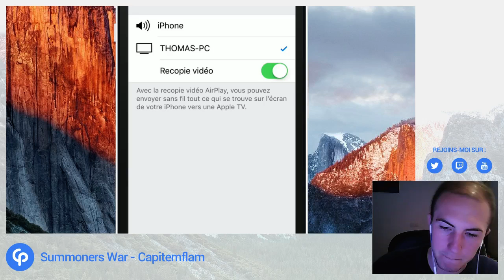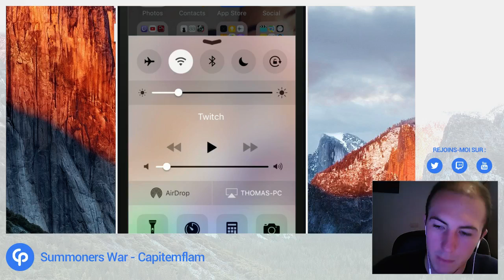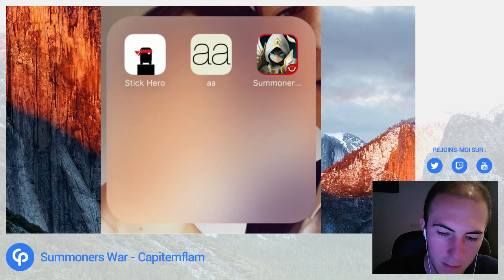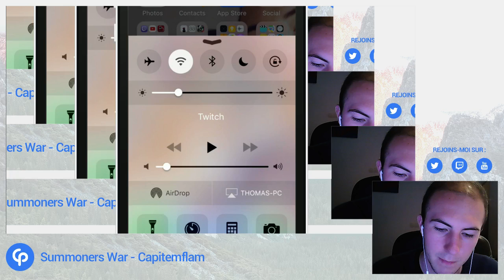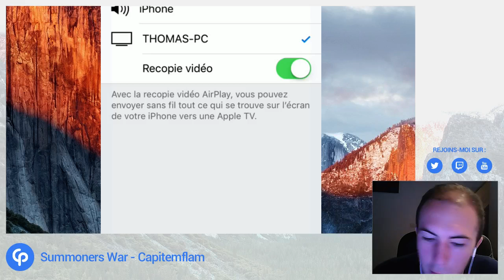AVENTURE SUIVIE - (2) ON RUNES LES MONSTRES | SUMMONERS WAR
Je joue sur le serveur (Asie) pour cette série, pour me rejoindre c'est simple ! installer le jeux sur votre téléphone ou tablette et choisir le serveur (Asie) et m'ajoute en amis avec le pseudo "Capitemflam" et je vous accepterai sans soucis :)